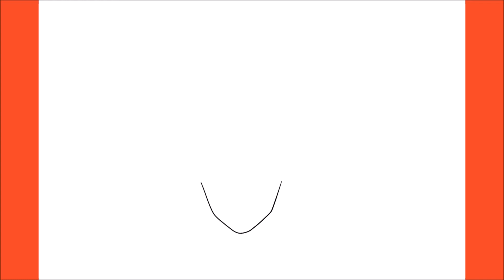How To Draw Super Saiyan 4 Vegeta (Dragon Ball Super)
Hello,

In this video, I will be showing you how to draw Super Saiyan 4 Vegeta (Dragon Ball Super)